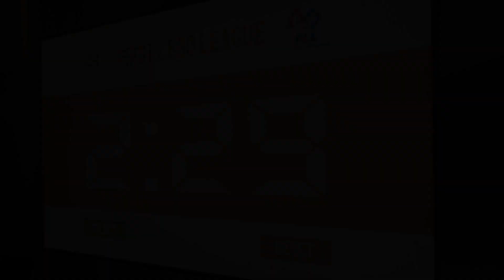FIRST® LEGO® League Regionalwettbewerb Wien 2019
FIRST® LEGO® League (FLL) - CITY SHAPER - 2019/20
Das globale Bildungsprogramm FLL ist der weltweit größte Roboter- und Forschungswettbewerb bei dem Kinder und Jugendliche im Alter zwischen neun und 16 Jahren in einer sportlichen Atmosphäre an Wissenschaft und Technologie herangeführt werden.

talentify.me, die Schüleronline Plattform, organisierte heuer zum vierten Mal die FIRST® LEGO® League  am 29. November 2019 für die Region Wien! Dieses Jahr wurde der Wettbewerb wieder in Kooperation mit der Wirtschaftskammer Österreich in der WKO ausgetragen.
Dieses Jahr wurden auch Besucher am Nachmittag eingeladen um die 22 Teams anzufeuern und sich im Netzwerkcafé mit Unternehmen aus der Bau- und IT-Branche auf Augenhöhe zu verknüpfen.

Die drei Finalisten stehen fest und ziehen am 18. Jänner in das Österreich Finale in St.Pölten ein, um sich für das Zentraleuropa Finale in Deutschland im März zu qualifizieren.

Wir gratulieren:
Lungauer Sappl-Spezialisten - NMS Tamsweg
SAPmarine - BG Mödling
SAPere Aude - Evangelisches Gymnasium und Werkschulheim

Copyright talentify GmbH